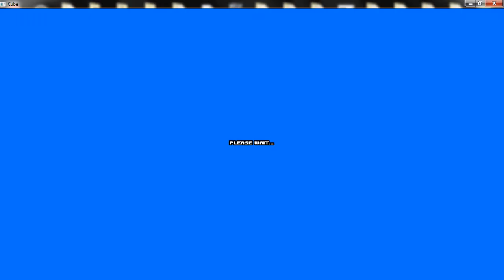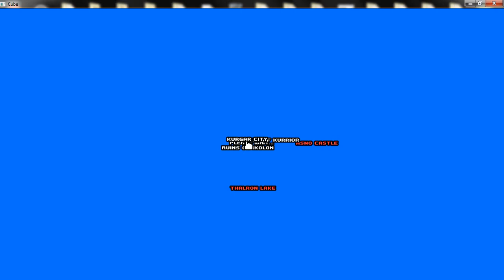Cube World Singleplayer Lets Play Episode 6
I try to take on a castle and get wiped out in ten seconds flat. Then I try to find a lake because I got a lot of levels from the mobs there last time I found one, and get killed in less than a second.